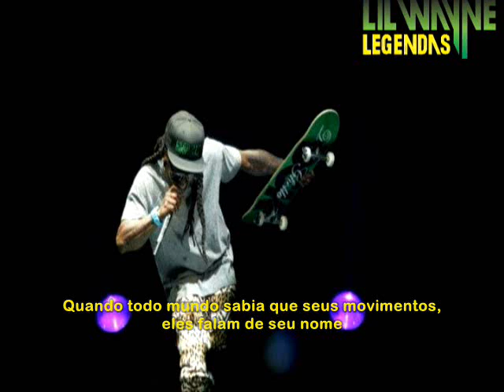Lil Wayne - Paradice Legendado